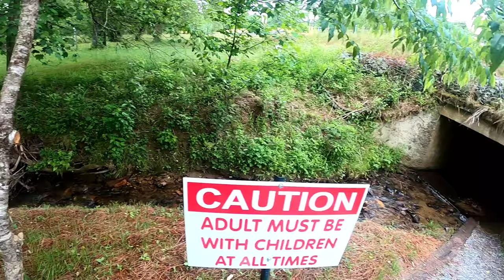Millow Creek Tubing VLOG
Me and my mom tubing in millow creek at West Tubing Company.

1st time using my GoPro Hero 8